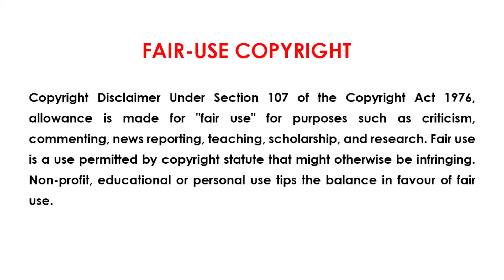Demon Slayer Series Tamil Review - Yoriichi Type Zero | demonslayer anime tanjirokamado | E46_1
Demon Slayer Series Tamil Review - Tanjiro Kamado, Kokushibo, Muichiro Tokito, Shinobu Kocho, Mitsuri Kanroji, Yoriichi Tsugikuni, Giyu Tomioka adventure  -  E46_1: Yoriichi Type Zero

Join us as we dive deep into the world of One Piece, uncovering the hidden mysteries and secrets that have captivated fans for years. From unraveling the enigma behind the Void Century to exploring popular fan theories, this video will leave you with a newfound understanding and appreciation for the beloved series. Whether you're a seasoned One Piece enthusiast or a newcomer curious about the lore, this exploration is sure to enlighten and entertain. Watch now to have the mysteries of One Piece unlocked before your eyes!